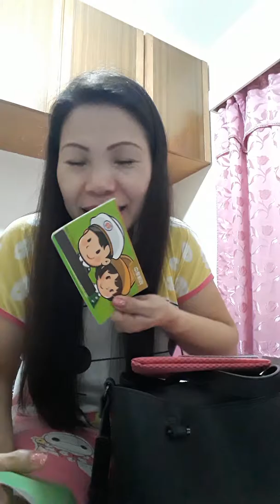RAID SA SARILI KONG BAG...ano kya ang mga laman.